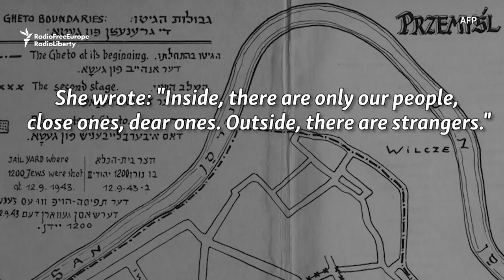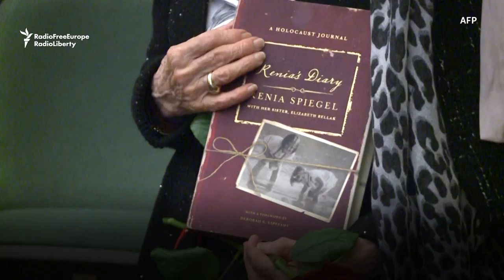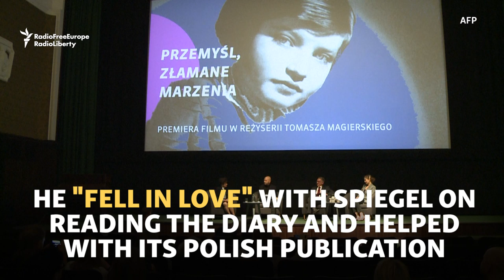The Story Of 'Poland's Anne Frank'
A new documentary about Renia Spiegel, a young Polish Jew who was murdered at the age of 18 by the Nazis in the Polish city of Przemysl, has premiered in Warsaw. Her diary, which details her life in the Przemysl ghetto, has just been published in English after lying in a bank vault for decades.